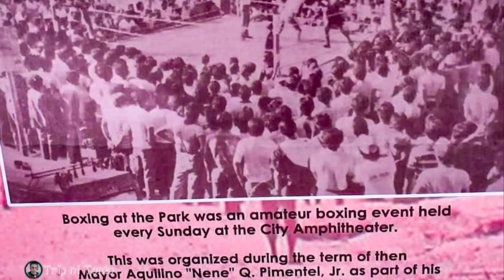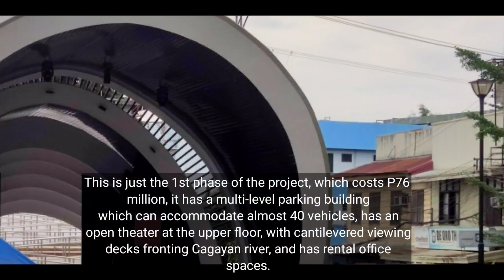CDO City Amphitheater : Brief History & Inauguration of newly renovated |Historic Event -Feb28, 2022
Use PC or Desktop to watch the 2K resolution.

Location : Plaza Divisoria Cagayan de Oro City

Historical Landamark
CAGAYAN DE ORO CITY AMPHITHEATRE  | Brief History & Inauguration of newly renovated

The Amphitheater in Plaza Divisoria - Cagayan de Oro City’s iconic and historical landmark - has finally get its much-deserved renovation and they preserved the original design and concepts

The first phase of the project, which costs P76 million, it has a multi-level parking building which can accommodate almost 40 vehicles, has an open theater at the upper floor, with cantilevered viewing decks fronting Cagayan river, and has rental office spaces.

non-copyright music